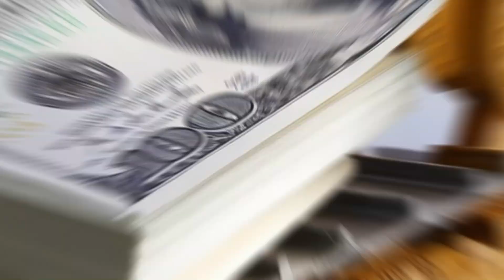Old School Muscle or New Tech Power? Cat 3406 vs Cummins X15 Showdown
Looking to settle the debate between two diesel giants? This speech dives deep into the legendary Cat 3406 and the modern powerhouse Cummins X15, comparing performance, reliability, fuel economy, torque, and real-world application. Whether you're a long-haul trucker, diesel mechanic, fleet owner, or engine enthusiast, this detailed breakdown offers insight into which engine stands out in today's demanding conditions. Understand the **Cat 3406's old-school durability** versus the **Cummins X15’s advanced tech and emissions control**. From rebuild costs to horsepower, get expert-backed analysis that helps you make informed decisions. Perfect for anyone in the trucking or diesel engine community. Don't miss this if you're choosing between raw power and cutting-edge efficiency.

This speech offers real-world insight, pros and cons, and expert comparison—helping you choose the right engine for performance and longevity.